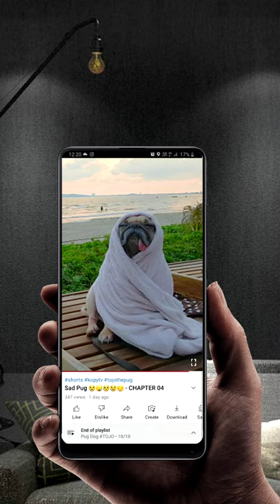My Pug's Bedtime 😍😍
If you like this video please share to all your love one

She is really too COOL. Always feed a dog to in specific time. LOVE ANIMALS, Its request.

Make sure to enable ALL push notifications! 🔔 Watch the NEWEST

Make sure to enable ALL push notifications! 🔔 Watch the NEWEST LOVE YOU ALL
Please Browse through the playlists on my channel EVEN MORE PUG Videos , Shorts,
 TO Click ON!!
All that you can easily do is ABSOLUTELY FREE to you
Helps to keep the channel cog wheels turning guys!

Listen ad-free with YouTube Premium
Song
The Cuppycake Song
Artist
Amy Castle
Album
Balloons
sonoman (on behalf of Amy J. Music); LatinAutorPerf, ASCAP, CD Baby Pro (Publishing), LatinAutor, Songtrust, and 15 music rights societies

dramatic pug getting nails clipped
porque pug demando a free fire
pug dancing to fnaf music box
pug eating chicken nugget
pug screaming nail trim
pig the pug read aloud
screaming pug rocket
garima good life
dancing pug meme
khoa pug mua xe
simba pug life
pug new state
pug dog price
screaming pug
the pug queen
pug bailando
doug the pug
loca the pug
lola the pug
perritos pug
pug ladrando
misty mocha
pug barking
pug dancing
pug puppies
dancing dog
pug agility
pug videos
perros pug
pug rocket
pug vibing
khuong dua
black pug
peppa pug
pug puppy
pug video
funny pug
perro pug
dovah pug
pham dung
loca pug
khoa pug
pug life
pug song
pug dogs
baby pug
lam vlog
pug dog
bulldog
sapa tv
gogo tv
el pug
pug tv
simba
pubg
dogs
khoa
dog